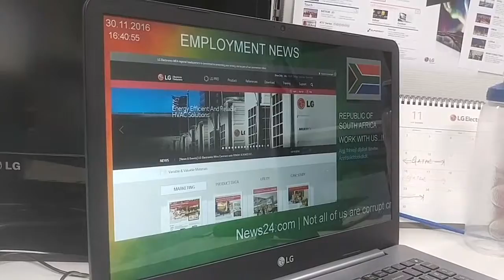LG Supersign content